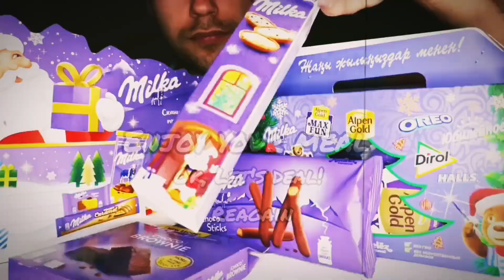ASMR MUKBANG CHICKEN SOUP, SALAD CAESAR, SHASHLIK, CHOCOLATE CAKE, NUT BUTTER